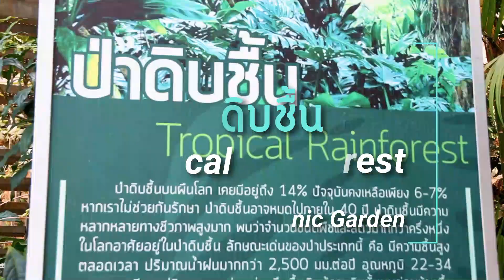ชมการจำลองสภาพบรรยากาศป่าแถบใกล้เส้นศูนย์สูตร ที่มีความหลากหลายทางชีวภาพสูง